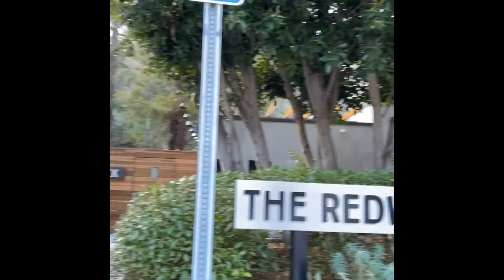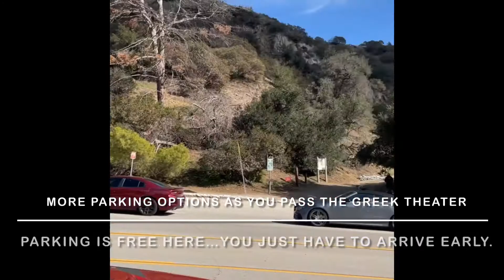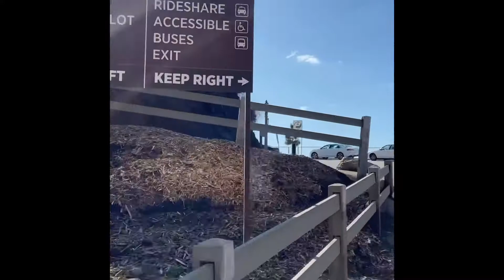Lakad#7 - The walk up Griffith Observatory.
Griffith Observatory is one of the many famous landmarks in LA.  The Observatory is a free-admission, public facility owned and operated by the City of Los Angeles Department of Recreation and Parks.  It is part of the big Griffith Park which is also owned and operated by the City of LA.  This video is our walk/ hike up to the observatory.  For more information about the park please check out the LA parks